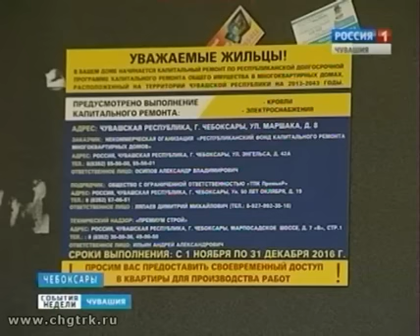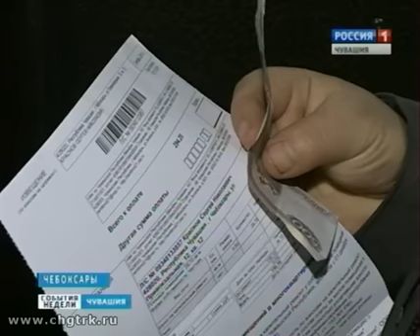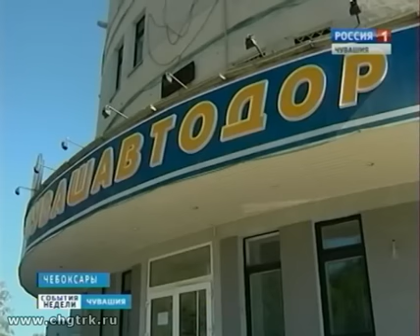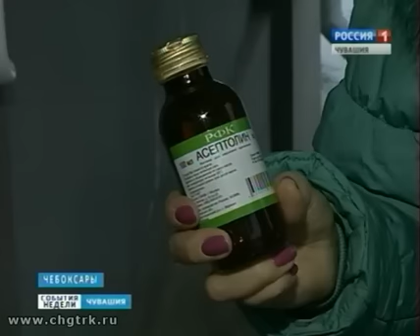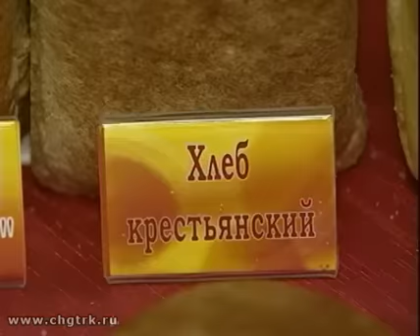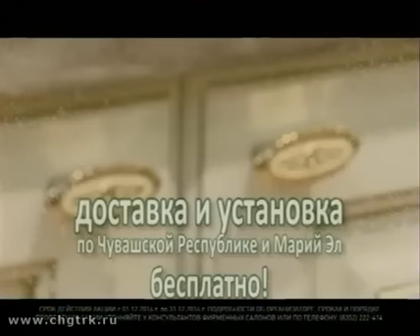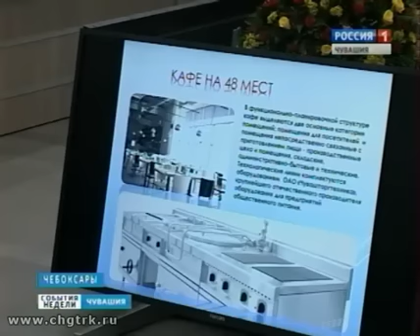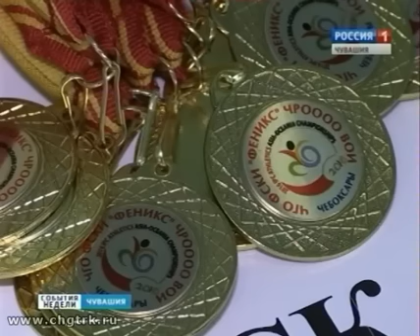Вести-Чувашия. События недели. Выпуск от 18.12.2016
Темы выпуска:

- Заменили трубы, обновили крышу. В Чувашии до конца года должны завершить капитальный ремонт 125 многоквартирных домов.